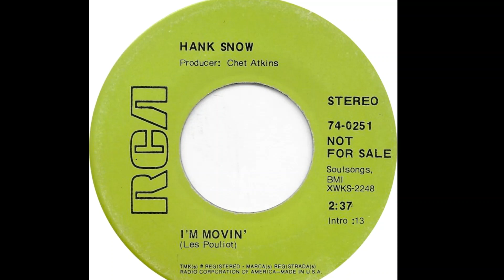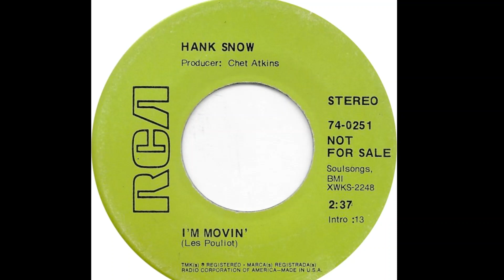Hank Snow "I'm Movin'" promo vinyl 45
Written by Les Pouliot
Produced by Chet Atkins
Released October 1969 RCA Victor Records 74-0251

Recorded July 22, 1969, RCA Victor Studio, 800 17th Ave. South, Nashville, Tennessee